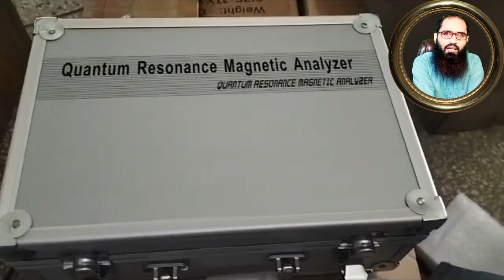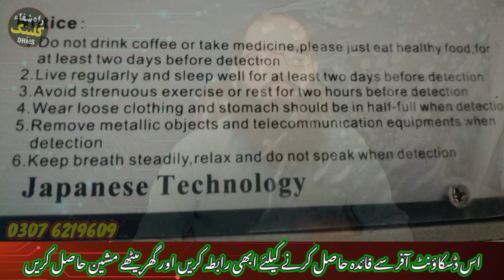Quantum Resonance Magnetic Analyzer | Quantum Therapy Analyzer Price | Special Offer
TODAY MY VIDEO TOPIC
I am Dr. Hafiz Mustansar (DHMS)

FrieThis channel of mine is only about homeopathy and health

My presence on the channel and Facebook page is intended.
It is just to make people aware of their various health related issues.

More friends if you have any question you can message my number
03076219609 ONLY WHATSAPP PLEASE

FULL VIDEO COURSE QUANTUM THERAPY ANALYZER
BUYER CONTACT THIS NUMBER
EASYPAISA
MUSTANSAR MUSTANSAR
JAZZCASH
MUSTANSAR
LATEST JAP PRICE RS=44000/-
LATEST PAK PRICE RS=35000/-
LATEST CHINA PRICE RS=27000/-